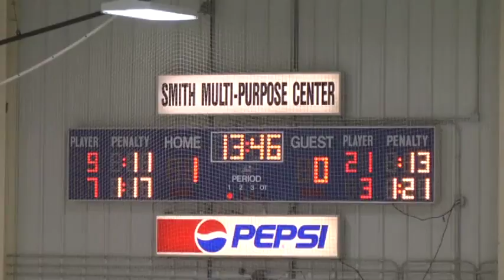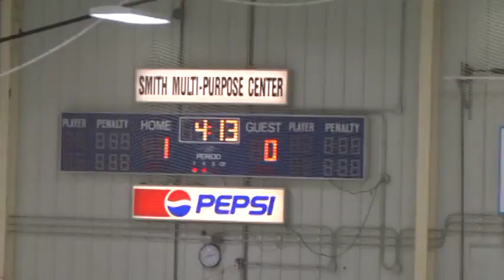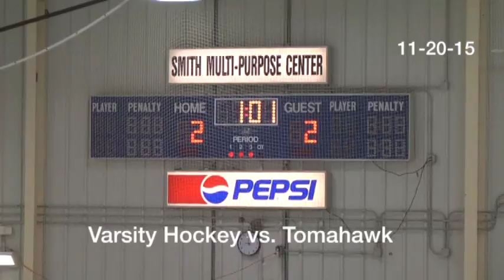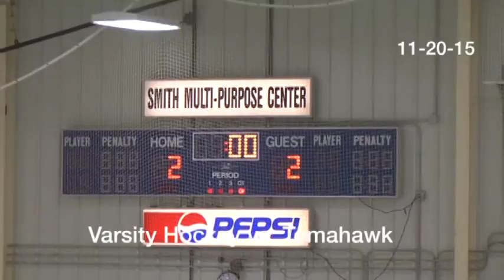(LEGACY VIDEO) 11-20-2015 Varsity Hockey vs Tomahawk